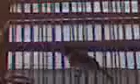วิดีโอ001